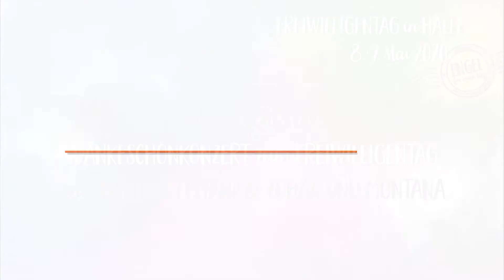Dankeschönkonzert zum Freiwilligentag mit ZWEIVIERTELTANZ und ZOHAR UND MONTANA